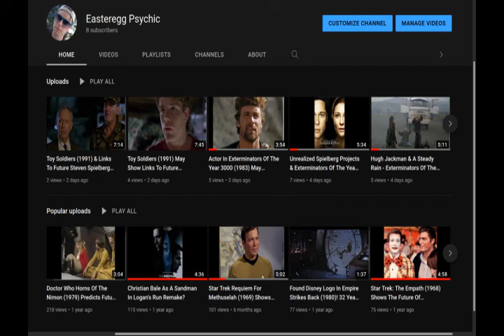Does Actress Cheryl Smith Resemble Jessica Harper & Steven Spielberg Of Minority Report (2002)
Actress Cheryl "Rainbeaux" Smith who was in Lemora: A Child's Tale of the Supernatural (1973), Phantom of the Paradise (1974) & Logan's Run (1976) may resemble Jessica Harper & Steven Spielberg Of Minority Report (2002), which is based on the science fiction novel by Philip K. Dick. Daniel London also appears in this film and may resemble Cheryl Smith. Both Logan's Run and Phantom Of The Paradise used the 3000 Pegasus Park, Dallas, TX building as a filming location.